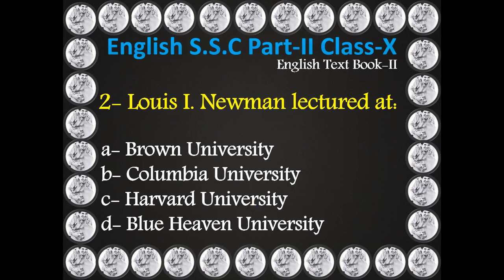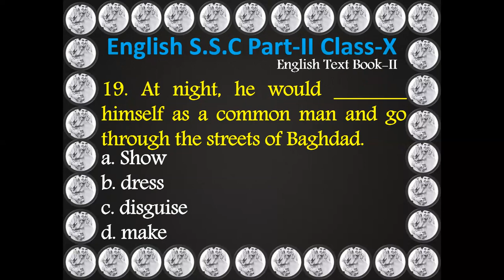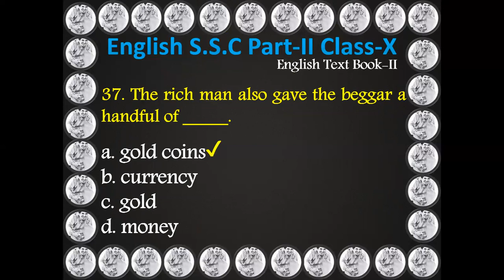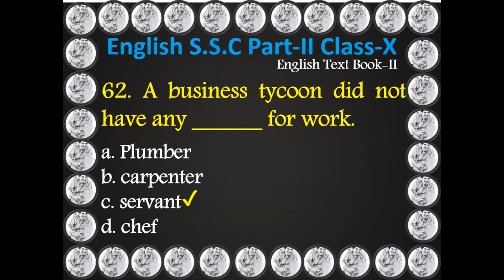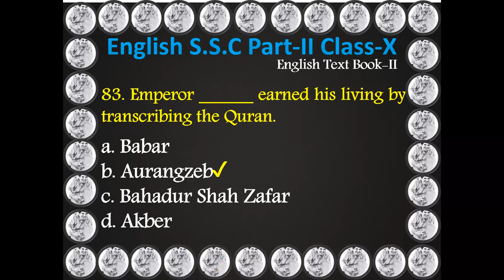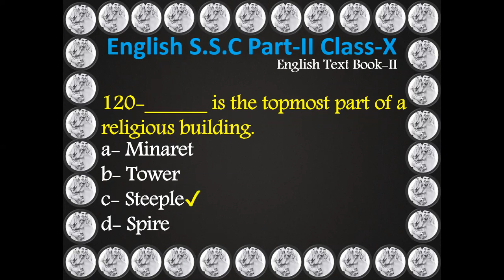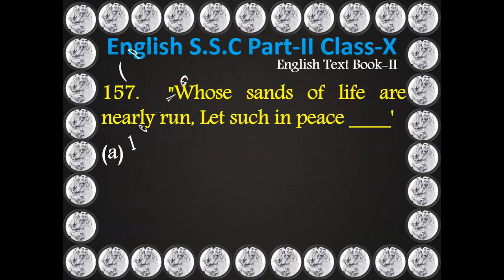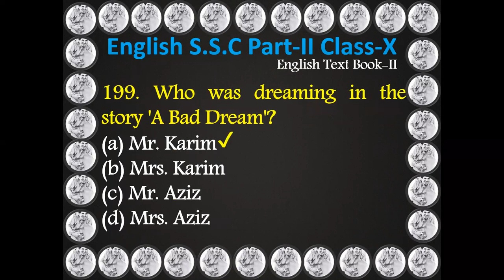100% Warranty English for 10th Class Board Exam Preparation Class Test & other Exams (MCQs)